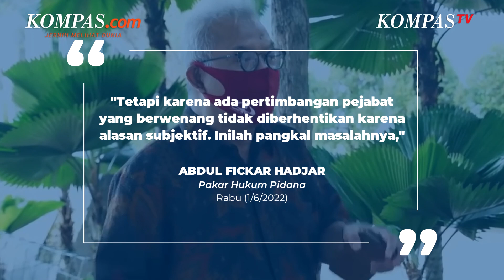AKBP Brotoseno Belum Dipecat, Aturan Ini Dinilai Jadi Ambigu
Aturan pemecatan anggota Polri dianggap sebagai jadi pangkal masalah yang memicu polemik tentang AKBP Raden Brotoseno yang merupakan mantan narapidana korupsi tetapi kembali berdinas sebagai polisi.
Adapun aturan tersebut diatur dalam Peraturan Pemerintah (PP) Nomor 1 Tahun 2003 tentang Pemberhentian Anggota Kepolisian Negara Republik Indonesia.
Pakar hukum pidana Universitas Trisakti Abdul Fickar Hadjar mengatakan bahwa aturan tersebut ambigu.
Abdul menyarankan supaya ketentuan tersebut harus diubah atau dilakukan uji material (judicial review) di Mahkamah Konstitusi karena jika tidak dilakukan akan mencoreng citra lembaga kepolisian sendiri.
Penulis: Aryo Putranto Saptohutomo
Penulis Naskah: Chrisstella Efivania Rosaline
Narator: Chrisstella Efivania Rosaline
Video Editor: Timothy Afryano
Produser: Adisty Safitri